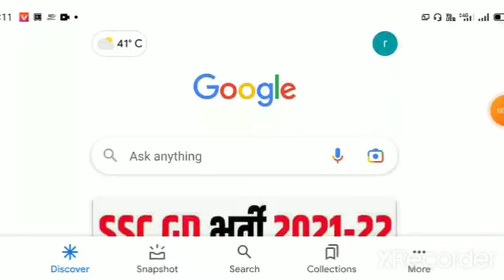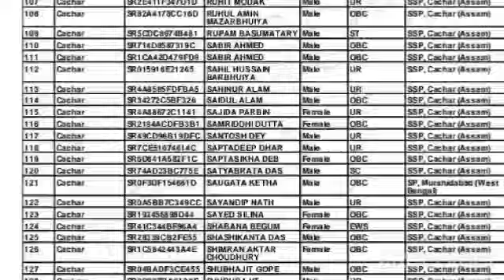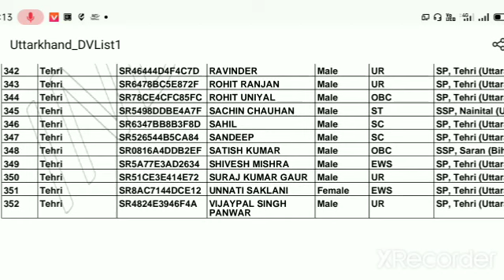GDS Result 2022 kaise dekhe ! Gds result 2022 assam ! Gds Result 2022 uttrakhand ! Gds result 2022 !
GDS Result 2022 kaise dekhe ! Gds result 2022 assam ! Gds Result 2022 uttrakhand ! Gds result 2022 !gds result 2022 kaise dekhe ! gds result kaise ckeck kare ! gds result 2022 ! india post gds result